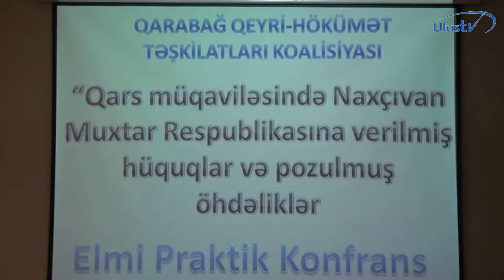"Qars müqaviləsində Naxçıvana verilmiş hüquqlar və pozulmuş öhdəliklər" adlı tədbir keçirilib